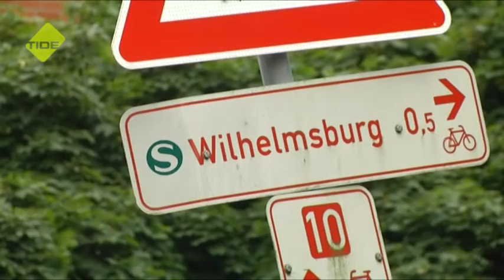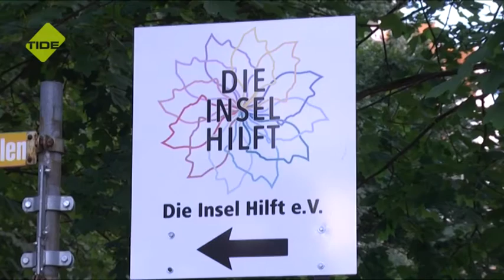SchnappFisch - IJGD - Refugees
How is the life for refugees living in Hamburg-Wilhelmsburg? And what facilities are there that provide help for their everyday lives in a foreign country? Participants of the IJGD and SchnappFisch cooperation workcamp asked different refugees and aid workers.

Wie leben Geflüchtete in Hamburg-Wilhelmsburg? Und welche Hilfseinrichtungen gibt es, die ihnen bei allen Fragen des Alltags in einem fremden Land helfen? Die Teilnehmer_innen des IJGD- und SchnappFisch-Kooperations-Workshop haben Geflüchtete und Helfer gefragt.

Der IJGD-Workshop hat Jugendliche aus aller Welt zusammengebracht. Geplant und gedreht haben sie auf Englisch - deshalb spricht auch SchnappFisch Englisch!